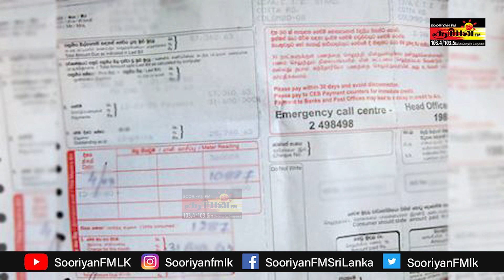உணவுப் பொருட்களின் விலைகள் குறையுமா | ரணிலை நாம் சந்திக்கமாட்டோம் - அநுர | Sooriyan FM | RJ Shajahan